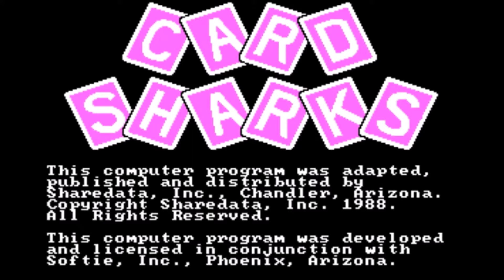DOS Card Sharks ORIGINAL RUN Game #2 Redemption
Time for me to get back to my Original Run of Card Sharks for the DOS, in which this is Game #2, and it is also a Redemption. If you can remember from 2013 when I did my 2nd game, I took on ReadyUnknownFox and he won $4,400. So far, I have won $6,600. Will I do better this time? Watch to find out, and enjoy!